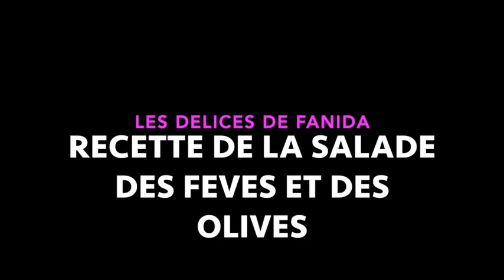Salade de fèves et d'olives سلطة الفول والزيتون